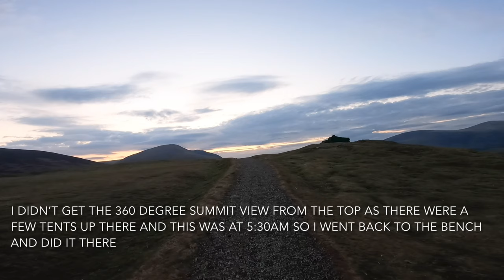Walking The Wainwrights: 360 Degree View From Latrigg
Here is a 360 degree video from Latrigg. Latrigg looks over Derwent Water and Keswick is looked over by Skiddaw and Little Man.
Check out the views